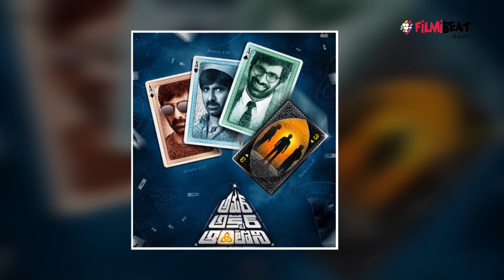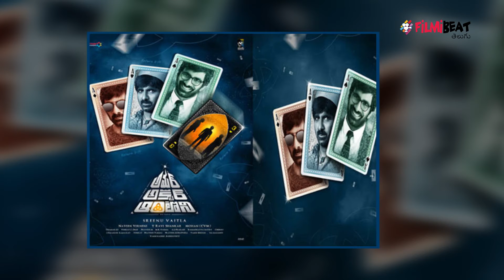Amar Akbar Anthony Movie Review అమర్ అక్బర్ ఆంటోని సినిమా రివ్యూ | Filmibeat Telugu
Amar Akbar Anthony is an film co-written and directed by Srinu Vaitla which features Ravi Teja and Ileana D'Cruz in the lead roles. The film is produced by Naveen Yerneni, Y. Ravi Shankar and Mohan Cherukuri under their banner Mythri Movie Makers. Pre-production of the film began in June 2017, and the film's principal photography commenced at New York in April 2018. The film is scheduled for a worldwide release on November 16, 2018.

వరుస ఫ్లాప్‌లతో సతమతమవుతున్న మాస్ మహారాజా రవితేజ, దర్శకుడు శ్రీనువైట్ల మరోసారి తమ అదృష్టాన్ని పరీక్షించుకొనేందుకు సిద్ధమయ్యారు. వీరిద్దరి కాంబినేషన్‌లో వస్తున్న అమర్ అక్బర్ ఆంటోని చిత్రం నవంబర్ 16న రిలీజ్‌కు సిద్ధమైంది. ఈ చిత్రాన్ని వరుస విజయాలతో దూసుకెళ్తున్న మైత్రీ మూవీ మేకర్స్ రూపొందించారు. టీజర్లు, ట్రైలర్లు సినిమాపై ఆసక్తిని పెంచడమే కాకుండా అంచనాలు కూడా పెరిగాయి. ఈ సినిమా ద్వారా శ్రీనువైట్ల, రవితేజ మళ్లీ ట్రాక్‌లో పడ్డారా? రీ ఎంట్రీతో ఇలియానా సక్సెస్ కొట్టిందా? మైత్రీ మూవీస్ హిట్ల పరంపర కొనసాగిందా అనే విషయాలను తెలుసుకోవాలంటే అమర్ అక్బర్ ఆంటోని సమీక్షను చదవాల్సిందే.